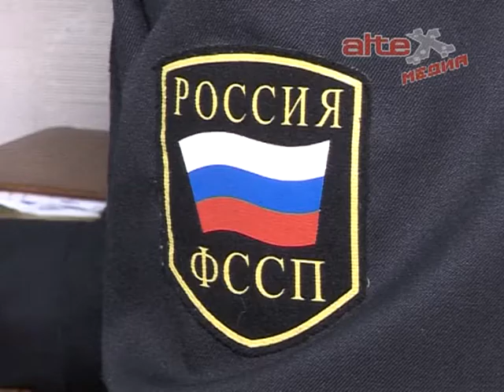Итоги работы административной комиссии в АГО за 2017 год